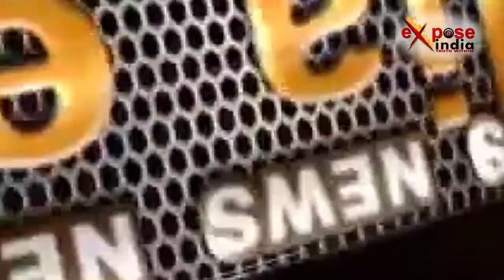जम्मू कश्मीर के पुलवामा में सेना और आतंकियों में मुठभेड़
जम्मू-कश्मीर में पुलवामा के पडगामपोरा गांव में चल रही मुठभेड़ में दो आतंकी मारे गए हैं जबकि कुछ अन्य आतंकियों के साथ सेना की मुठभेड़ जारी है। सीआरपीएफ के सूत्रों मुताबिक इस इलाके में अभी भी 4-5 आतंकी मौजूद हैं। सीआरपीएफ के मुताबिक, इस मुठभेड़ में मारे गए आतंकी की पहचान लश्कर-ए-तैयबा के जहांगीर अहमद गनी के रुप में की गई है। जबकि दूसरे आतंकी की पहचान मोहम्मद शफी शेरगुजारी के रूप में हुई है।